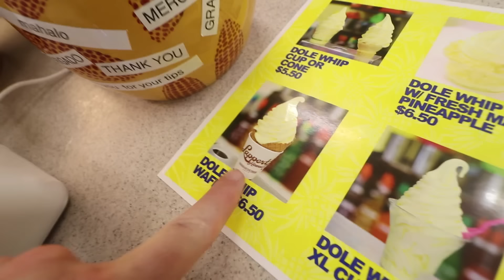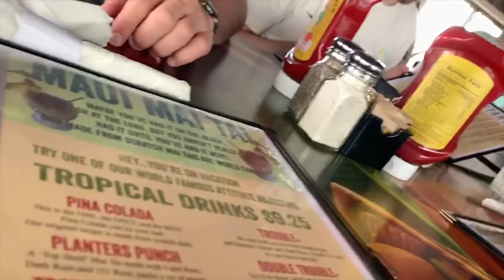Adley plays Disney Princess songs with her new Pink Guitar in hawaii (family beach day)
Adley and Mom build a surprise sand castle for Nicks bday!

Best Disney Songs Day Ever 960

Today is an exploration day! We load up the car and...Wait there's a secret surprise in the back?!! It’s Nick, our friend and the editor for A for Adley! He and his wife are joining us in Hawaii! So this is our full Spacestation crew for the trip. Our first stop is at the park, not to play the floor is lava, but to check out this old tree that is massive! While we're there we get some ice cream and sit on the grass, look at the ocean, and have a gymnastic challenge.

We head to the beach for another routine of playing in the sand and water. This beach has the biggest waves I have ever seen! We decided to have a wave party, playing survivor to see who can last the longest in the waves. The waves are super strong, sending us into the beach when they hit and then sucking us back into the ocean as the water rushes back. After getting destroyed by the waves, we see some rocks off the shore that people are cliff diving off. We decide to swim over there and give it a try. Soooo fun!

While we’re jumping of the caves, Jenny and Adley are working on a birthday surprise. It’s Nick’s B day, and we have a present for him. So Jenny and Adley make a pretend play cake out of sand and play hide n seek with his gift, burying it in the sand. When we come back in from swimming, Nick is totally surprised and unboxes his gift from the sand.

We grab some food and then we are on a very important mission, we need to find Adley a pink guitar. She saw another girl with one and fell in love with it. So we’re looking all over to get one. After we find it, she is so excited, telling me all the songs she can’t wait to play on it. We head back to our new Hawaii house and have some family time, having a Disney princess sing along as we play them on the the new guitar!

Watch Adley's last video: DON'T GET SPRAYED!! board game day with Dad (who is the game master)
Watch yesterday's Best Day Ever: Family BEACH routine - Adley and Dad build a Princess Sand Castle in Hawaii

Here's some stuff we use:
Office decked out by our friends at Fully: